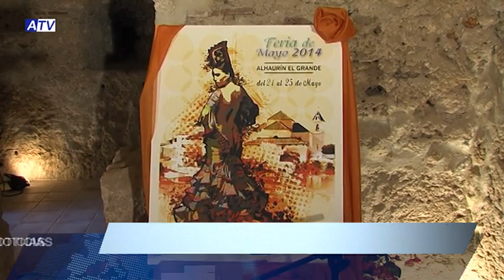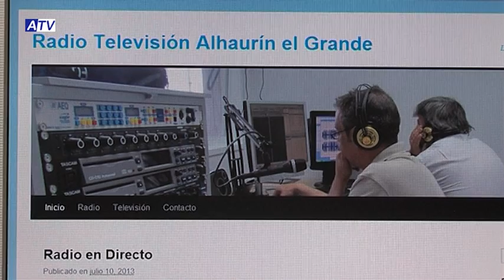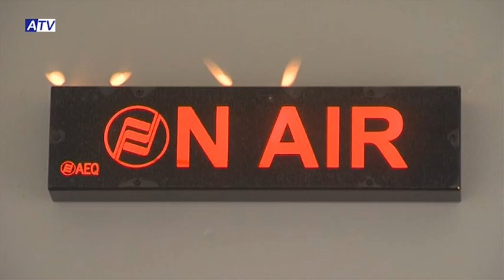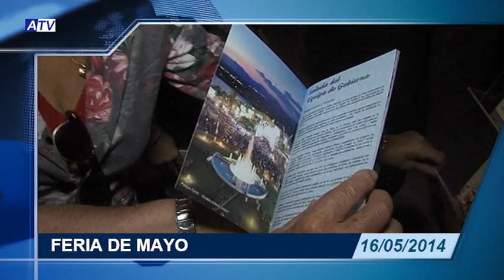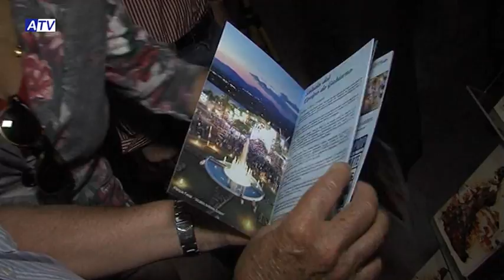NOTICIAS ATV 16 05 14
1.PRESENTACIÓN PROGRAMA DE ACTOS FERIA
2. CONFERENCIA EDUC@LHAURÍN SOBRE INTELIGENCIA EMOCIONAL
3. NIÑOS DE 4 A 8 AÑOS  APRENDEN EN LA PISCINA MUNICIPAL
4. ANIVERSARIO DE ALHAURÍN RADIO

5. PREVIA ACTIVIDADES DEPORTIVAS DE FERIA
6. C.D. ALHAURINO -- C.D. EL RINCÓN
7. C.B. EL PALO- C.B. MERIDIANO
CIERRE: CAMPEONA Y SUBCAMPEÓN DE ANDALUCIA DE PATINAJE